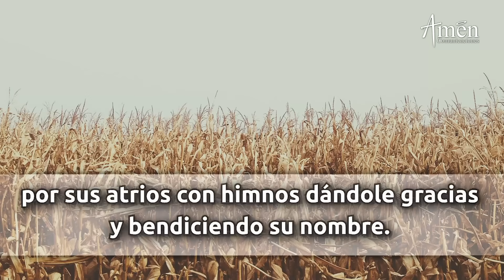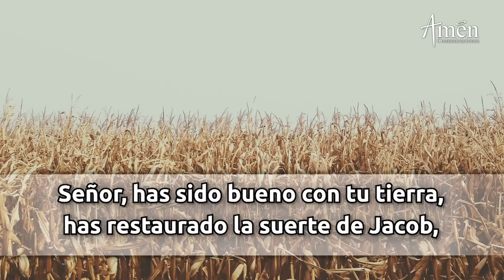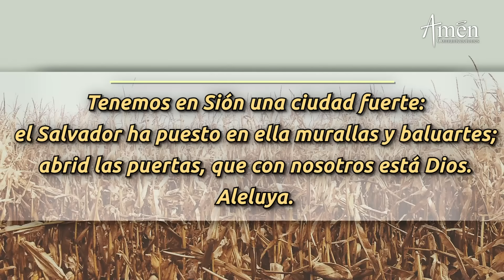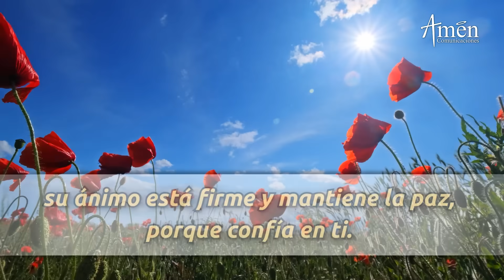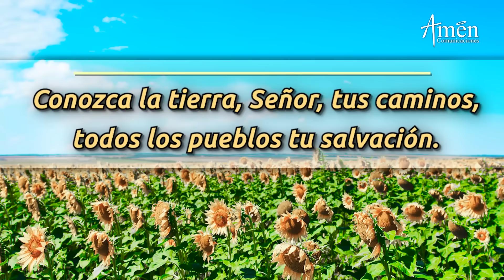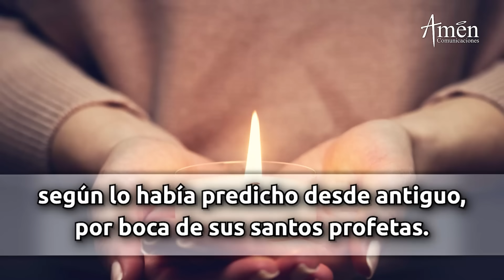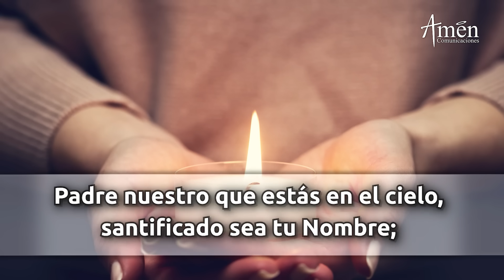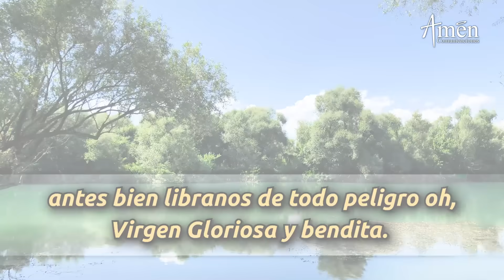Oración de la Mañana de hoy Martes 19 Diciembre 2023 l Padre Carlos Yepes l Laudes l Católica l Dios